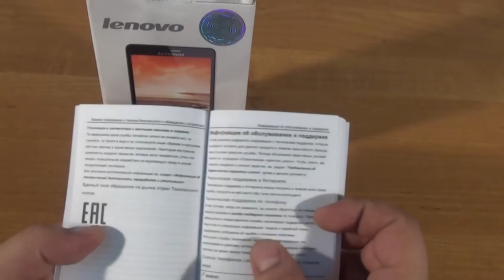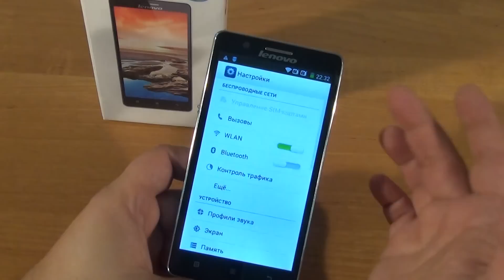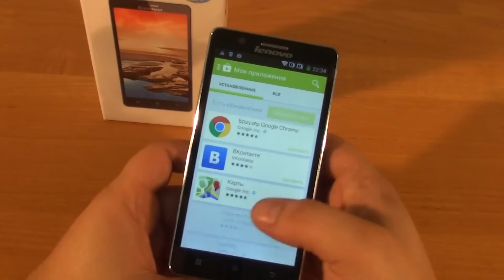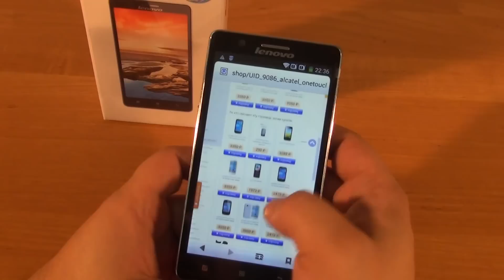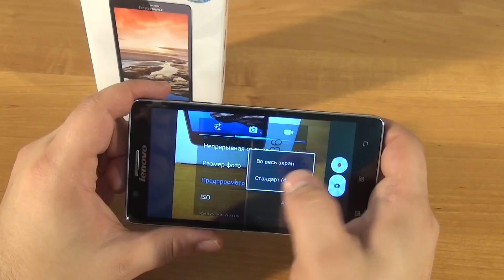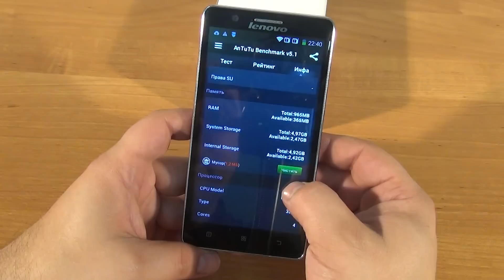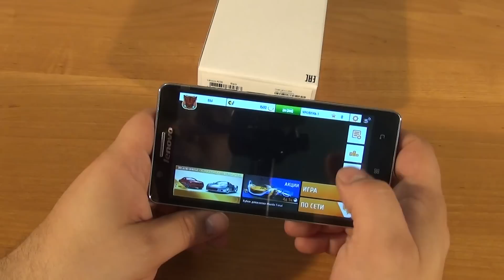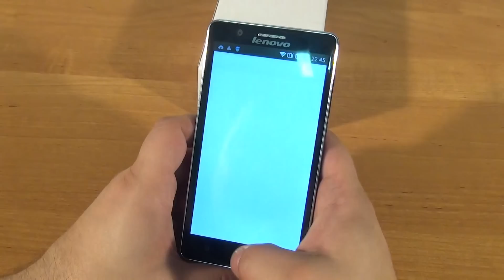Lenovo A536 обзор ◄ Quke.ru ►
Интернет-магазин Quke.ru представляет видеообзор смартфона Lenovo A536
Узнать цену, описание на смартфона Lenovo A536, а также купить, Вы можете перейдя по ссылке: